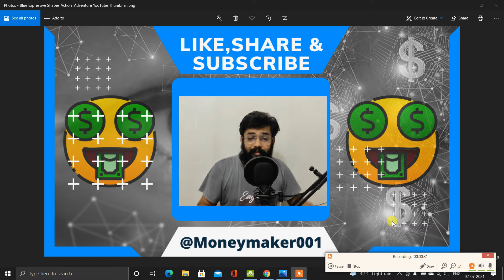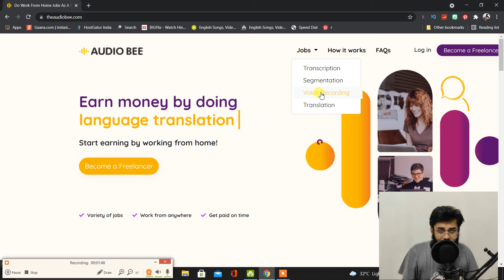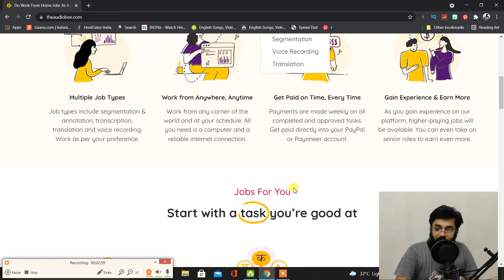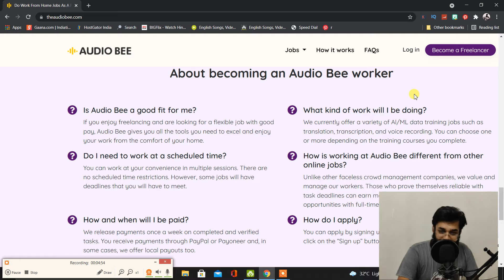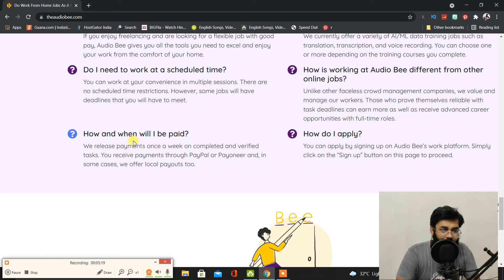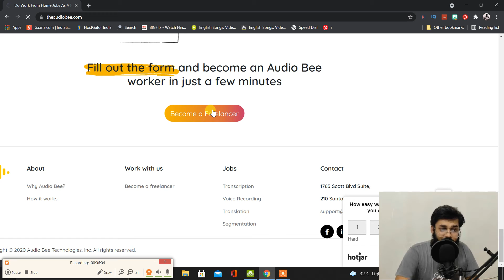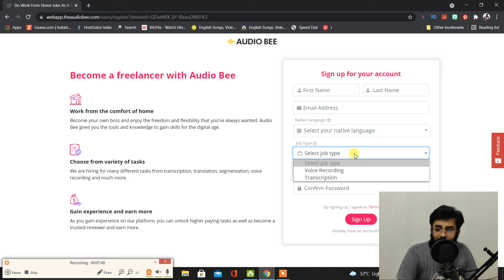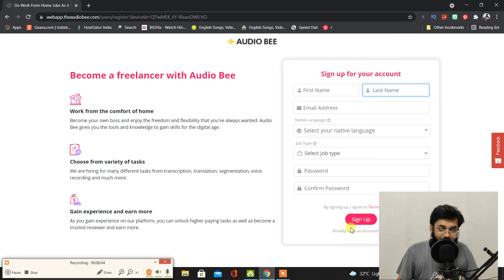Earn $500 Just By Recording Your Voice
Making Money by Recording your voice is easy you can learn how you can do it in this awsome video